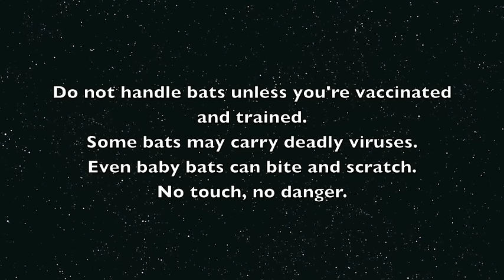Tickling a baby bat 2: This is Pigwidgeon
Piggie Wiggie is a baby Grey-Headed Flying-Fox in care with a wildlife carer.  He likes to be tickled.  He arches and leans into my finger, and stretches his wing.  He drops his foot across his chest in limp abandon.  When he came into care last week he was starving and weak.
He is 5 weeks old but the weight of a newborn following dropping from his mum when he was too weak to hold on any longer, during the current starvation event being experienced along the east coast of NSW, Victoria and southern Queensland.

The starvation event follows a combination of an El Nino weather pattern, habitat loss, poor flowering with wild storms washing out the nectar and pollen from the flowering, and all this coinciding with baby season.  Mums can't find enough food to feed themselves and make enough milk to feed their babies.  When the babies are too weak to hold on any longer, mum can fly off and save herself.